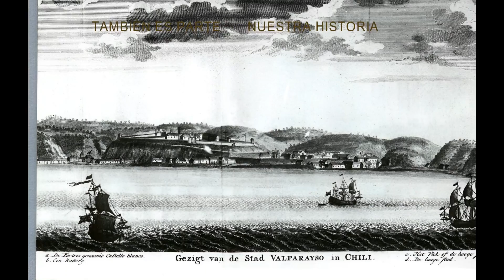VALPARAÌSO SU ÉPOCA DE ESPLENDOR 1820 - 1920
Durante la Colonia, Valparaíso fue el puerto de entrada a Santiago y su comercio se estableció casi exclusivamente con el puerto de Callao, en el Perú. El advenimiento de la Independencia y la libertad de comercio, permitió el comienzo de una expansión económica sostenida...